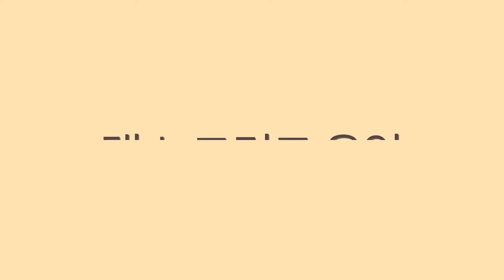걸그룹 메인댄서 중 탑티어! 그녀의 이름은 나띠 (NATTY)⎪Sugarcoat 슈가코트⎪KISS OF LIFE⎪나노분석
다음 앨범을 빨리 내 놓아라
나 참을성이 적다..
나띠..
참지 않겠다..!!

[KISS OF LIFE 시리즈]